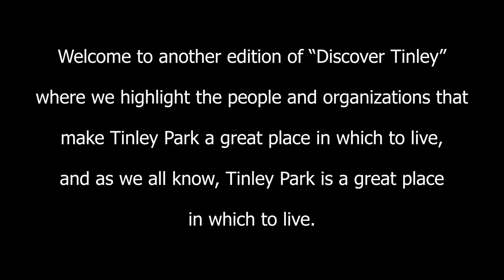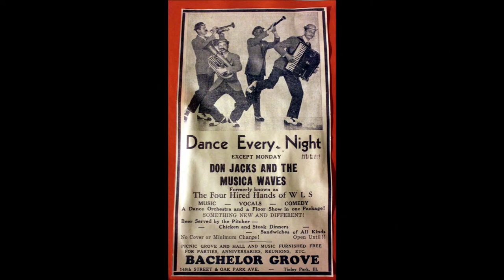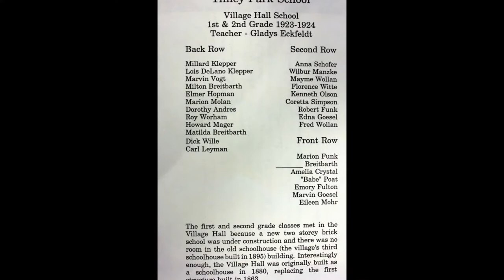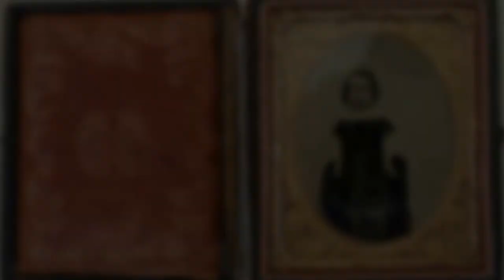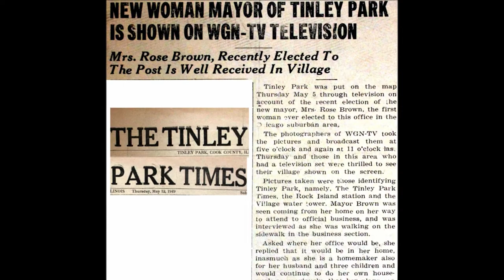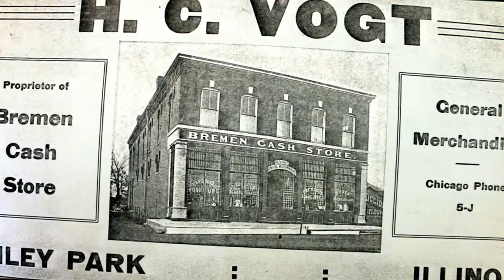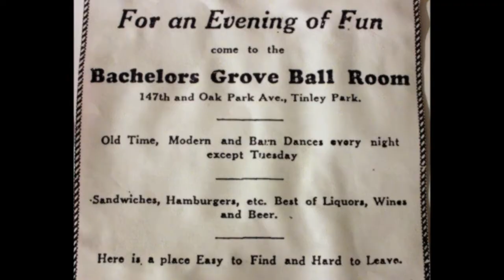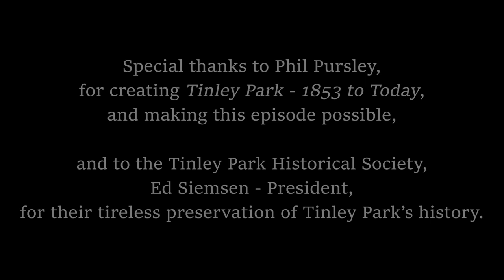Tinley Park Historical Society Special (June 2020)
Join the Tinley Park Historical Society in this look back at the history of the Village.